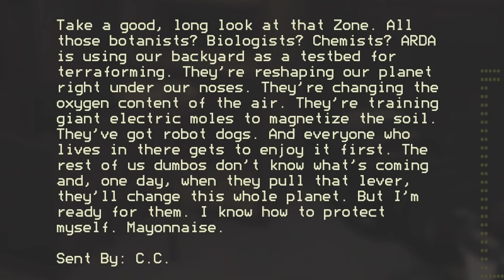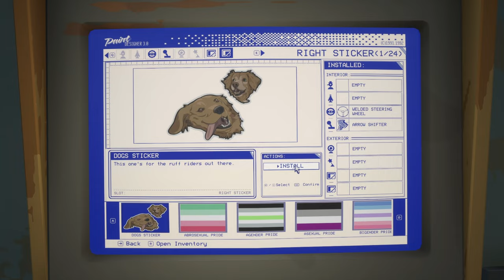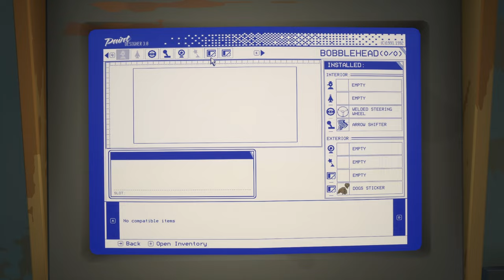THIS CAN BE A DANGEROUS PLACE | Pacific Drive | Episode 3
EQUIPMENT:

HyperX Mic
HyperX Headset